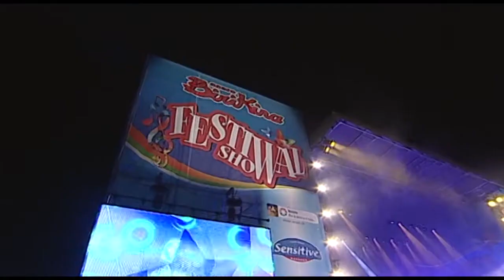Cristiano De André - Una favola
Cristiano De André, ospite a